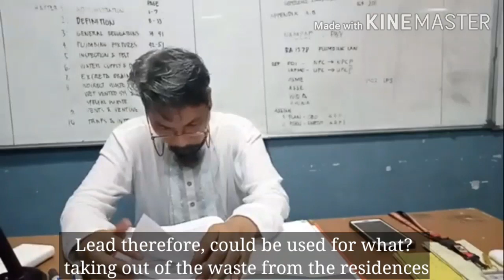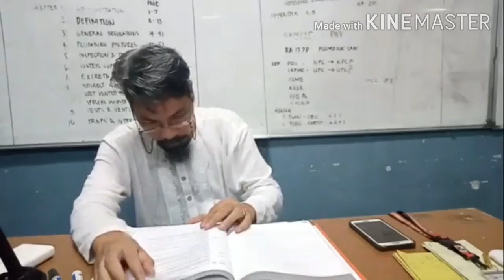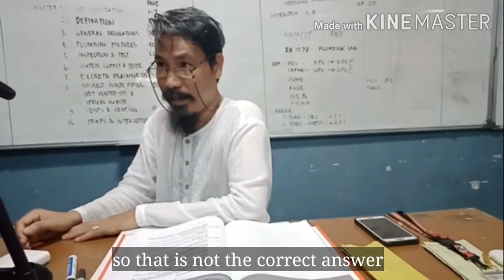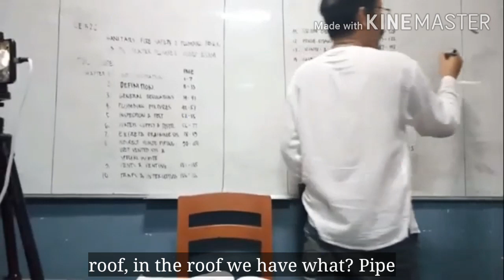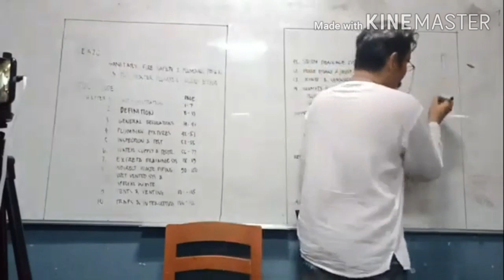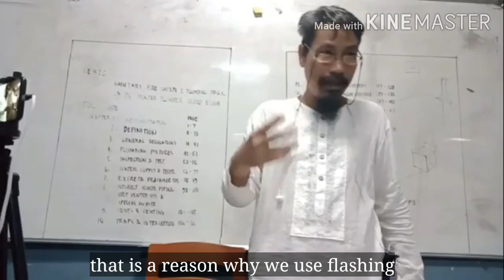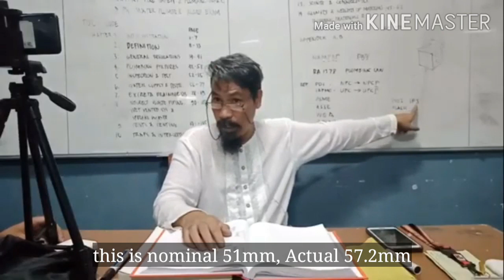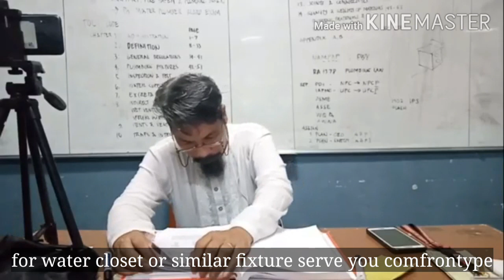CE526 Sanitary, Fire Safety and Plumbing Design || NPCP Chapter 14 Code & Standard References Part 4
Courtesy of Civil Engineering students from Taguig City University ( TCU ) College of Engineering and Technology ( CET )

A. SCHEDULER
 Castigador, Aeron
  Domingo, Jonah
  Cruz, Jeremie
  Pasamba, Anne Bernice
  Solanoy, Kimberly Jade

B. DIRECT 1
 Malaluan, Sherwin
 Salgado, Joy
 Amongo, Joven
 Oxinio, Jefferson
Capua, John Carlo

C. DIRECT 2
  Miranda, Jessie
  Galarion, Jason
 Gonzales, Francis
  Cantan, Cyrille Jave
 Orense, Renato Jr.

D. SOUND EDIT
  Miller, Dizon
  Laudit, Jesmalyn
  Tesorero, John Fred
  Tesorero, Benjie
  Santiago, Jaymark

E. SUBTITLE EDIT
  Baobaoen, Mark denis
  Verganio, Jasmin
  Solas, Lester John
 Villaganas, Mary Rose
 Arevalo, Robert

F. VIDEO EDIT
  Cuarto, Angel Mae
  Arcenal, Jericho
  Cunanan, Robin
  Lamonte, Jerryme
  Perez, Kim Jaycel Bert
  Palomino, Mark John

G. UPLOAD
  Quiza, Anderson
  Andaya, Jessica
  Rosas, Jessa Mae
  Laviña, Angel Ann